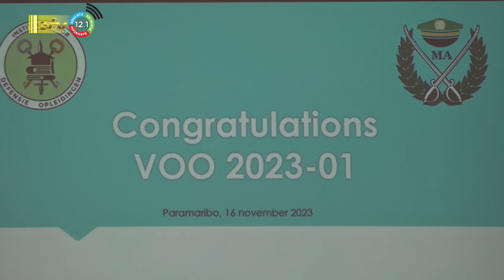16 11 2023 Defensie levert groep officieren af